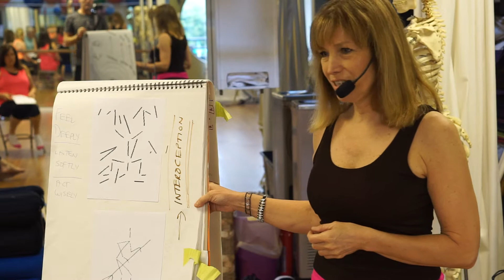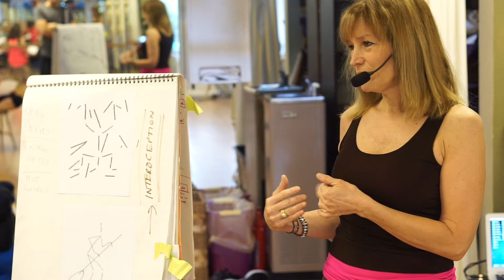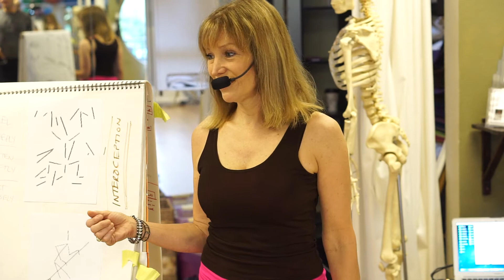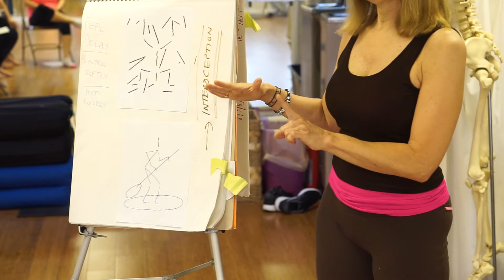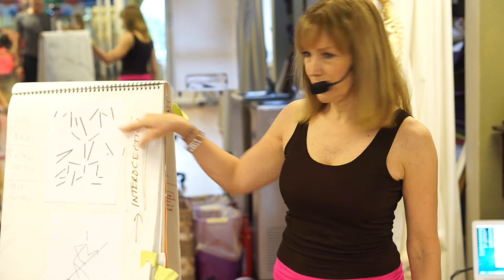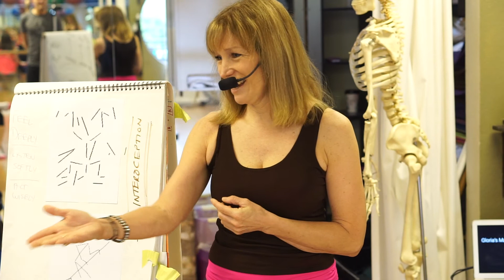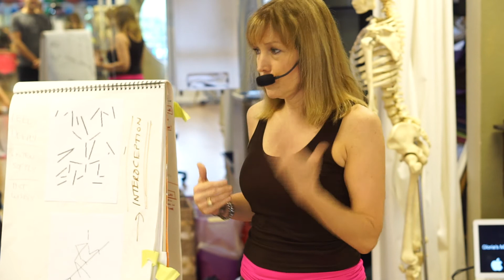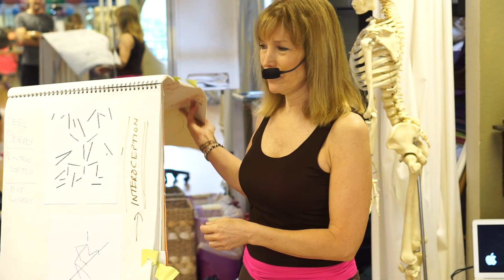How the Current of Deep Time Carries You